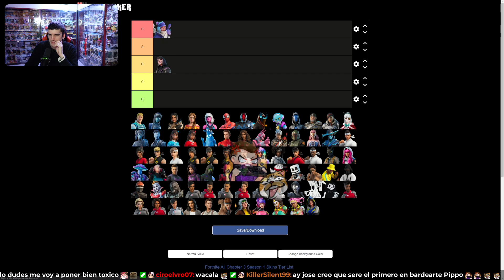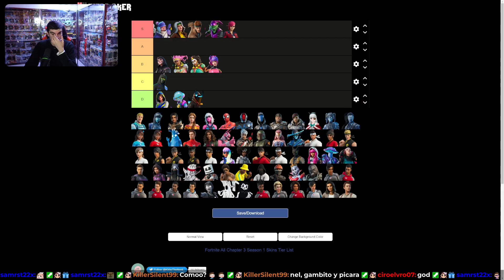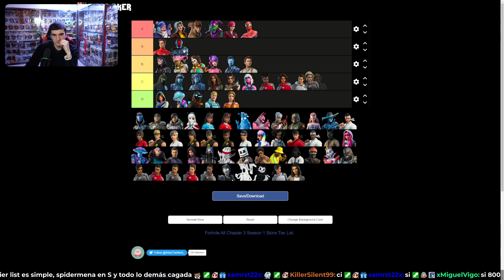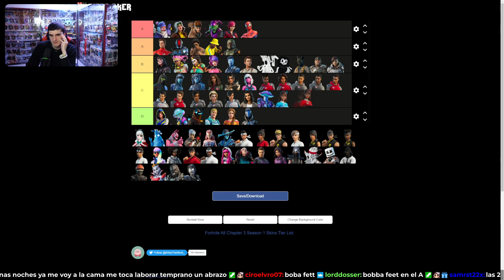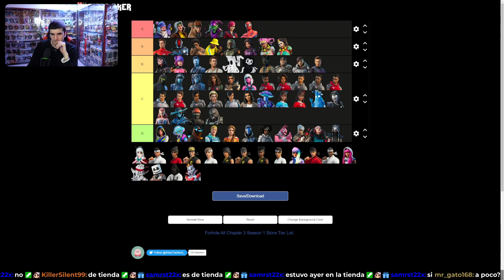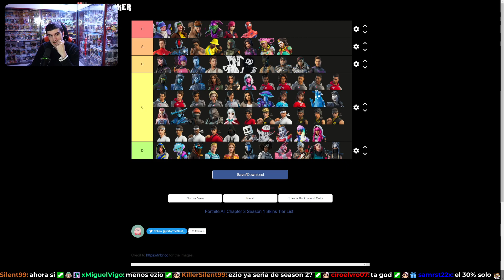TODAS LAS SKINS DE LA TEMPORADA 1 CAPITULO 3 - TIER LIST PERSONAL - FORTNITE